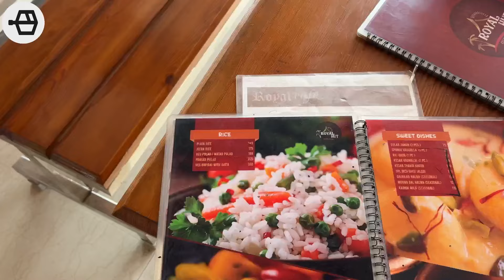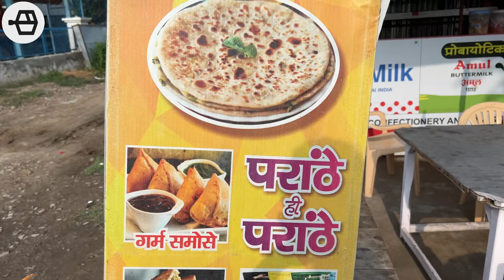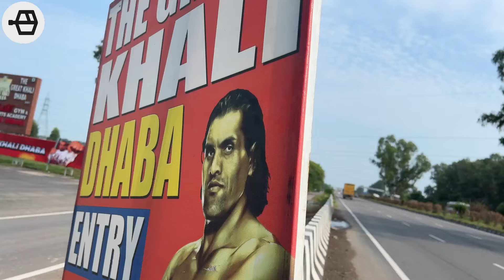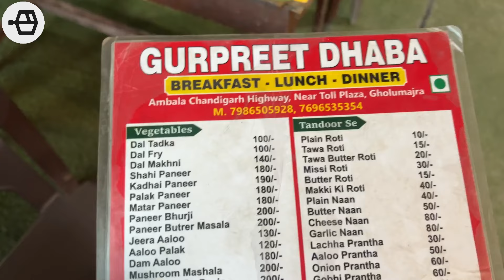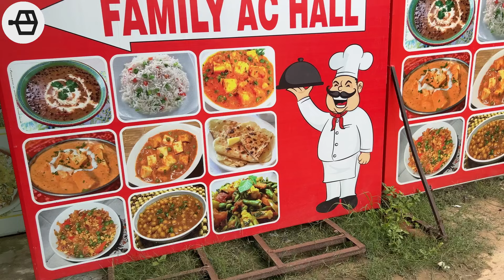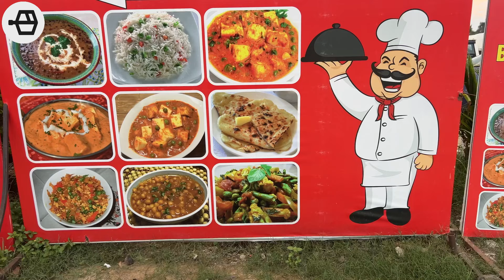Cycling in India ( Karnal to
မနက်ဖြန်တောင်စတက်ဖို့ ကြက်သားစားအားဖြည့်မယ်